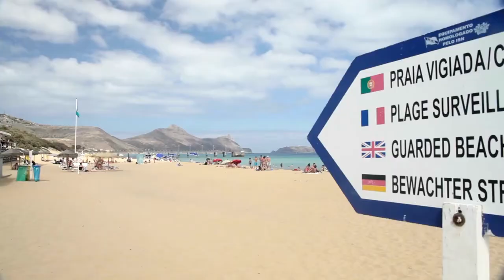Best Places To Visit In Madeira - Madeira Travel Guide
This woefully underrated travel destination forms part of the cluster of Portuguese-owned islands located in the middle of the Atlantic Ocean. Volcanic in origin with rugged interiors lined with lush vegetarian and exotic flowers, the tourist masses tend to avoid this subtropical paradise leaving its natural beauty to those in the know. Here are some of the best and most beautiful places to visit in Madeira.

0:00 Madeira - Portugal
0:55 5- Porto Moniz Lava
1:55 4- Jardim Do Mar
2:50 3-  Miradouro da Ponta do Rosto
3:55 2- Porto Santo
5:01 1- Pico Ruivo